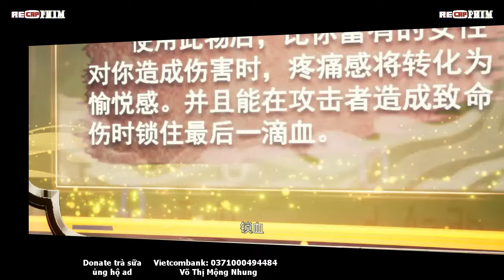LỤC ĐỊA KIỆN TIÊN TẬP 106 - 110 | KHẨU KHỐ PHÂN PHƯƠNG - KÈN TẤN CÔNG - GIAI NHÂN NẶNG TÌNH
0:00:00 KIẾM LỤC ĐỊA KIỆN TIÊN TẬP 106: HIỂU LẦM
0:23:00 KIẾM LỤC ĐỊA KIỆN TIÊN TẬP 107: KHẨU KHỐ PHÂN PHƯƠNG
0:46:00 KIẾM LỤC ĐỊA KIỆN TIÊN TẬP 108: SỞ GIA NÀY KHÔNG CẦN THÌ THÔI
1:09:00 KIẾM LỤC ĐỊA KIỆN TIÊN TẬP 109: KÈN TẤN CÔNG
1:32:00 KIẾM LỤC ĐỊA KIỆN TIÊN TẬP 110: GIAI NHÂN NẶNG TÌNH